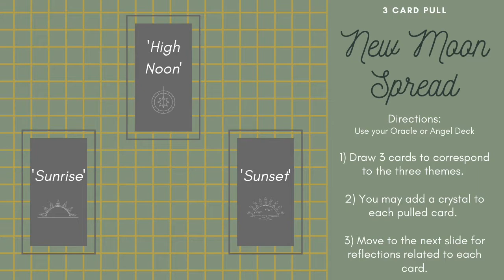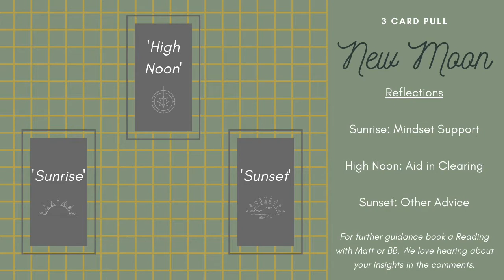New Moon Workshop. Meditation Activation, Card Pull and Reiki.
This is a Self Paced New Moon Workshop including Card Pull using your cards at home. Let us know how you feel afterwards in the comments.

Sliding Scale Live Yoga Classes on Zoom M W Fri

Join Matt every Friday for live Tarot and intuitive readings on FB Live